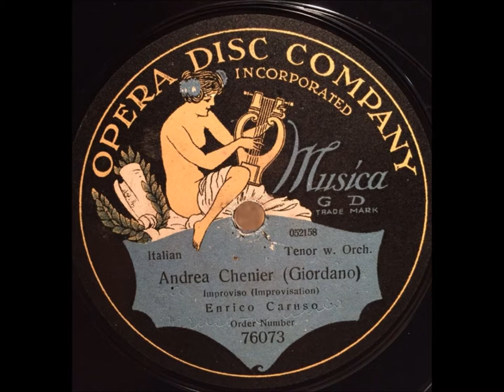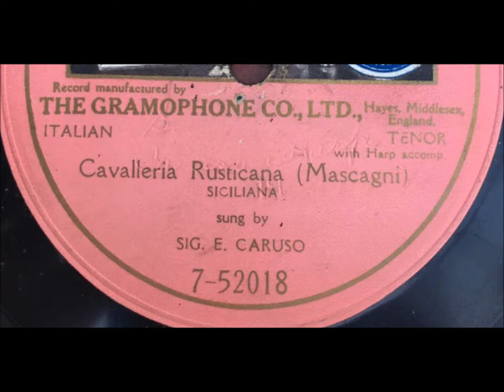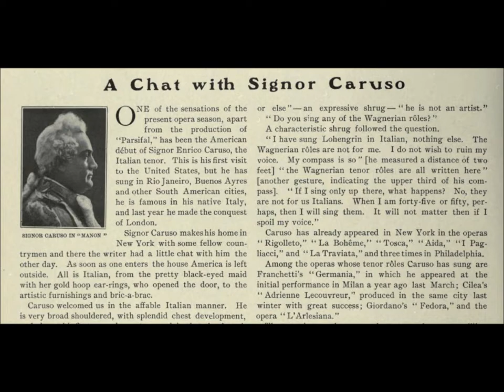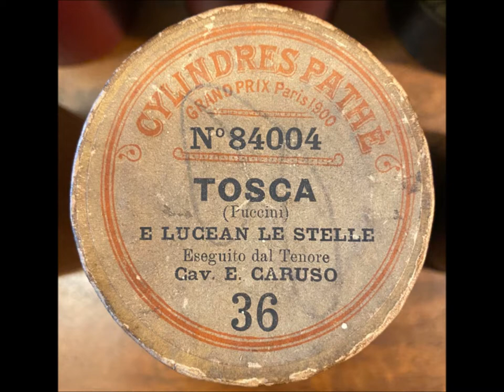Enrico Caruso "Ah! fuyez, douce image" Jules Massenet's opera Manon (December 27, 1911) Victor 88348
Enrico Caruso sings "Je suis seul...Ah! fuyez, douce image" from Manon.

It opens with recitative.

Victor 88348

Jules Massenet is the composer

DES GRIEUX
Ah! fuyez, douce image, à mon âme trop chère;
respectez un repos cruellement gagné,
et songez si j'ai bu dans une voupe amère.
que mon cœur l'emplirait de ce qu'il a saigné!
Ah! fuyez! fuyez! loin de moi!
Que m'importe la vie et ce semblant de gloire?
Je ne veux que chasser du fond de ma mémoire...
Un nom maudit! … ce nom … qui m'obsède, et pourquoi?

LE PORTIER DU SÉMINAIRE
C'est l'office.

DES GRIEUX
J'y vais!... Mon Dieu!
De votre flamme
purifiez mon âme...
Et dissipez à sa lueur
l'ombre qui passe encor dans le fond de mon cœur!...
Ah fuyez! fuyez! loin de moi! etc.
Il sort.

Il est jeune … et sa foi semble sincère …
il a fait grand émoi parmi les plus belles de nos fidèles!

English translation:

DES GRIEUX
Ah! Vanish sweet memory too dear to my heart;
respect a calm won through much suffering,
and remember that if I have tasted of a bitter cup,
my heart could fill it full with the blood it has shed!
Ah! Vanish, vanish, go far from me!
Life itself and sham glory mean nothing to me.
I want only to expel from the depths of my memory...
A cursed name!... this name... which obsesses me, and why?

PORTER OF THE SEMINARY
The service is beginning.

DES GRIEUX
I'm on my way... Heavenly Father!
With Your fire
purify my soul!
and by its light dispel
the shadow that still lurks in the depths of my heart!
Vanish, vanish, go far away from me!

He was loved as the lead tenor in "warhorse" works--that is, in operas that stand the test of time, being produced often. But he also took risks, gambling on newly created roles (with no guarantee that the new opera would succeed) and also helping revive forgotten operas. He excelled in Italian and French role. His voice was not suited for Mozart or Wagner.

The tenor's first recording session was in a hotel room in Milan on April 11, 1902.

One month earlier, Caruso enjoyed a triumph in the premiere of Franchetti’s opera Germania.  This led to the tenor making records.

On April 11, 1902, Caruso was paid by the Gramophone & Typewriter Company’s Fred Gaisberg to sing ten numbers into a recording horn in a Milan hotel room.  The fee was 100 pounds sterling.
The story about the company saying the fee was too high is apocryphal.

The tenor sang to piano accompaniment provided by Salvatore Cottone.

Gaisberg (either Fred or his brother Will) wrote “Carusso” on early wax blanks.

You could say this session as giving birth to a new era. Before 1902, opera recordings aroused little enthusiasm since voices on discs and cylinders were distant, often drowned out by surface noise.  Early opera recordings gave little satisfaction.

Caruso helped make gramophones respected because his voice recorded well (in addition to the tenor being a master of interpretation and having a voice that thrilled audiences when he sang in opera houses).  Before 1902, recording officials had difficulty convincing celebrities to make records since the final product was crude.  Some celebrities did make recordings in 1902 (Plançon, Van Rooy, Calvé, Scotti, Bispham, Renaud)--partly to earn large fees for little work, partly to satisfy curiosity about how they sound.  But Caruso’s success inspired many others.